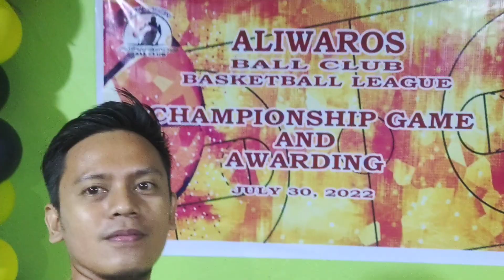THIS IS IT | ALIWAROS CHAMPIONSHIP GAME | HALFTIME SHOW |BILLY ORIEL